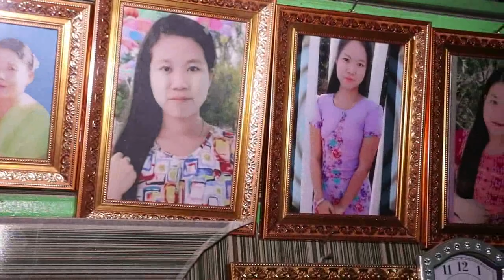May 2, 2022